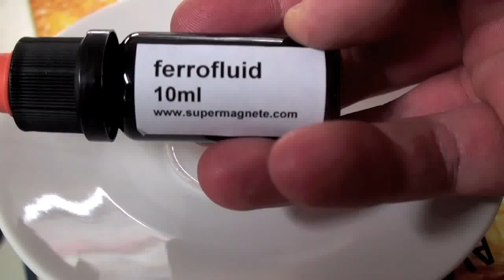Ferrofluid and Neodyme Magnets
Fun with neodyme magnets and magnetic liquid.
Sorry that I had to remove the sound. As usual some music company clame that the sound in the background give them the rights for all the work I do.